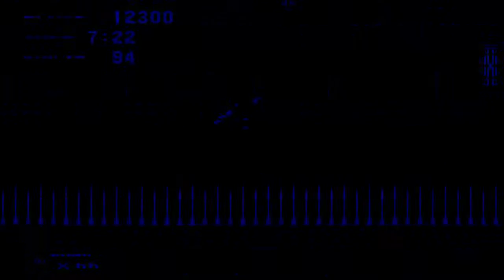Sonic 3 & Knuckles: Master Edition - Hyper Sonic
Sorry for the low volume.
So much for being "invincible."